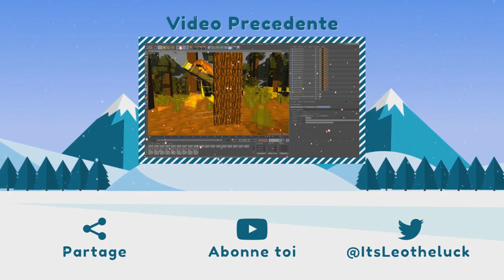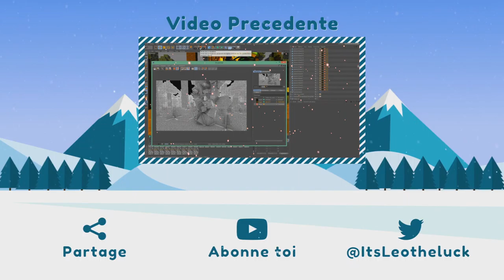Du skywars avec des Elytras! | Skywars [3]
▬▬▬▬▬▬▬▬▬▬▬ஜ۩۞۩ஜ▬▬▬▬▬▬▬▬▬▬▬▬▬
▶️                                    ⬇️ Description ⬇️
▬▬▬▬▬▬▬▬▬▬▬ஜ۩۞۩ஜ▬▬▬▬▬▬▬▬▬▬▬▬▬

▶️ Hello les gens c'est Leotheluck j'espère que vous vous portez bien aujourd'hui on se retrouve pour un peu de Skywars, vidéo différente aujourd'hui puisque l'on joue avec des elytras, si cette vidéo vous a plu n'hésitez pas a lâcher votre meilleur pouce bleu :).

▬▬▬▬▬▬▬▬▬▬▬ஜ۩۞۩ஜ▬▬▬▬▬▬▬▬▬▬▬▬▬
▶️                                    Me Contacter
▬▬▬▬▬▬▬▬▬▬▬ஜ۩۞۩ஜ▬▬▬▬▬▬▬▬▬▬▬▬▬

▬▬▬▬▬▬▬▬▬▬▬ஜ۩۞۩ஜ▬▬▬▬▬▬▬▬▬▬▬▬▬
▶️                         Fichiers Complémentaires
▬▬▬▬▬▬▬▬▬▬▬ஜ۩۞۩ஜ▬▬▬▬▬▬▬▬▬▬▬▬▬

▬▬▬▬▬▬▬▬▬▬▬ஜ۩۞۩ஜ▬▬▬▬▬▬▬▬▬▬▬▬▬
▶️                         Informations sur la vidéo
▬▬▬▬▬▬▬▬▬▬▬ஜ۩۞۩ஜ▬▬▬▬▬▬▬▬▬▬▬▬▬

▶️ Musiques:
⚫️ Musique de fond: y en a pas
⚫️ Musique d'intro: Kehlani - Gangsta (Vincent Flip)
⚫️ Musique d'outro: Medasin - Daydream (feat. Joba)

▶️ Mon Setup:
⚫️ Tour: Alienware x51
⚫️ Ecran: Asus Mx239h
⚫️ Souris: Razer ouroboros
⚫️ Clavier: Logitech OrionSpark G910
⚫️ Micro: Blue Yeti
⚫️ Perche: R0de PSA1
⚫️ Casque: Steelseries Siberia Elite

▬▬▬▬▬▬▬▬▬▬▬ஜ۩۞۩ஜ▬▬▬▬▬▬▬▬▬▬▬▬▬
▶️                                        Mes tarifs
▬▬▬▬▬▬▬▬▬▬▬ஜ۩۞۩ஜ▬▬▬▬▬▬▬▬▬▬▬▬▬

▶️ Voici la liste de mes tarifs:
⚫️ Logo : 1,99€
⚫️ Miniature : 2,99€
⚫️ Rendu : 0,99€
⚫️ Cours de Graphisme (1h) : 4,99€

▬▬▬▬▬▬▬▬▬▬▬ஜ۩۞۩ஜ▬▬▬▬▬▬▬▬▬▬▬▬▬
▶️                                    Mes Tutoriels
▬▬▬▬▬▬▬▬▬▬▬ஜ۩۞۩ஜ▬▬▬▬▬▬▬▬▬▬▬▬▬

▬▬▬▬▬▬▬▬▬▬▬ஜ۩۞۩ஜ▬▬▬▬▬▬▬▬▬▬▬▬▬

▬▬▬▬▬▬▬▬▬▬▬ஜ۩۞۩ஜ▬▬▬▬▬▬▬▬▬▬▬▬▬
▶️                            Fin de la Description ♥️
▬▬▬▬▬▬▬▬▬▬▬ஜ۩۞۩ஜ▬▬▬▬▬▬▬▬▬▬▬▬▬